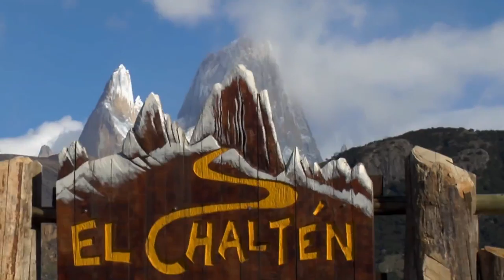Ben Erdmann & Jess Roskelley | Home Movies | Cerro Torre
Ben Erdmann and Jess Roskelley journey to South America to climb the Ragni Route up Cerro Torre. Watch their amazing ascent up the Ice and Rock...

Producer: Adidas Terrex
Producer: John Long
Camera A: Ben Erdmann
Camera B: Jess Roskelley
Editor: Ted Distel
Original Score: Pat Dimitri

Special Thanks to Adidas Terrex for their support in the making of this video!